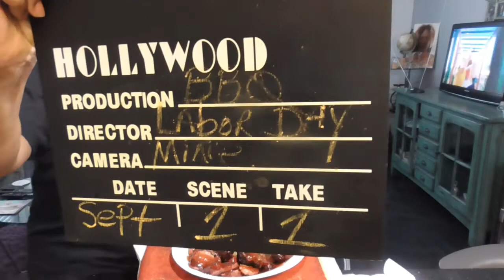BBQ & Sides. Join me at the table.